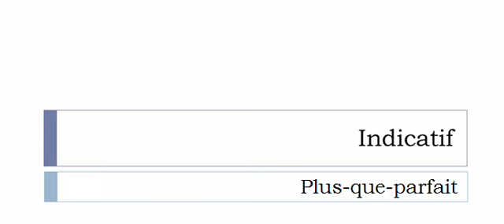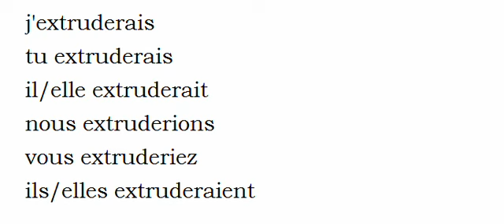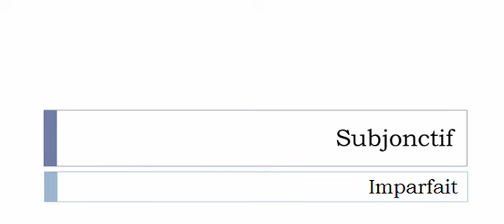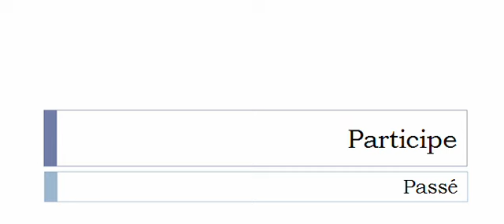Conjugaison visuelle # Verbe = Extruder =